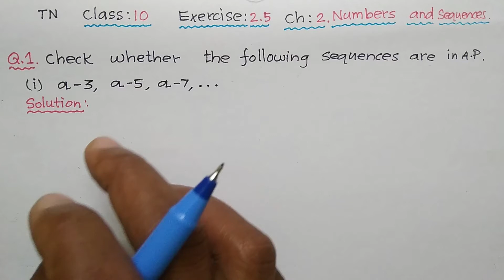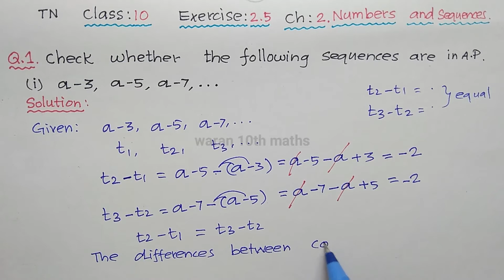TN Class 10 Maths Exercise 2.5 Q.No 1 - i, ii, iii, iv, v Ch 2. Numbers and Sequences - Samacheer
In Tamil Nadu Govt. class 10 Maths  Text Book .Exercise 2.5 Q.No 1 - i, ii, iii, iv, v Chapter 2. Numbers and Sequences,
Here , I explained and found A.P for Arithmetic Progression(Sequence)

Question Number Starting Time

00:00  Q.No 1 - i
 Q.No 1 - ii
 Q.No 1 - iii
 Q.No 1 - iv
 Q.No 1 - v